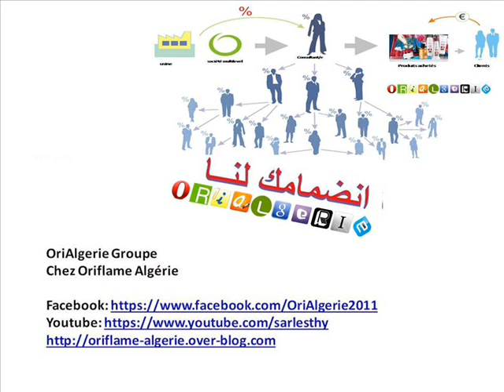ORIFLAME catalogue N3 2014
املأ الاستمارة واشترك الان .من هذا الرابط
لمن تبحث عن فرصة زيادة الدخل بكل أمان
لمن تبحث عن منتجات طبيعية عالية الجودة بأحسن الأسعار
لمن تريد تحقيق أحلامها بكل سهولة و يسر من منزلها
يسعدنا استقبال طلبها للانضمام لمجموعتنا بملا الاستمارة من هذا الرابط
استمتعي أنت و عائلتك بمنتجات جديدة في كتالوج أوريفليم الجزائر
Nos salutations,
Groupe OriAlgerie

كيف أبدأ ؟؟؟
أو" ابدأ الآن مع أوريفليم "
Rejoignez notre monde de beauté et SOYEZ VOTRE PROPRE PATRON
Vous décidez de quand et combien vous voulez travailler.